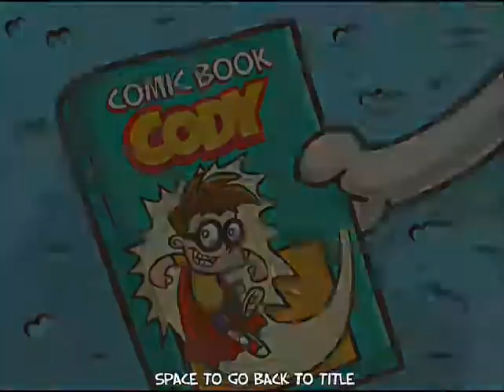COMIC BOOK CODY 2 1 - 36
comic book cody 2     1 to 36   full